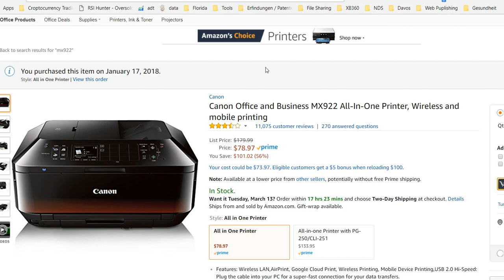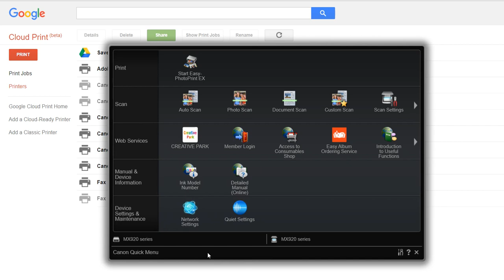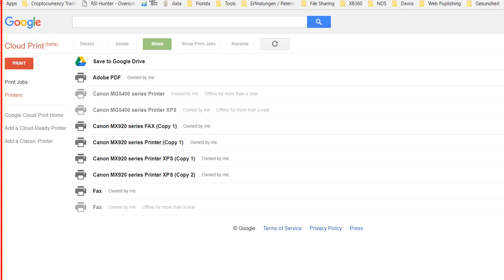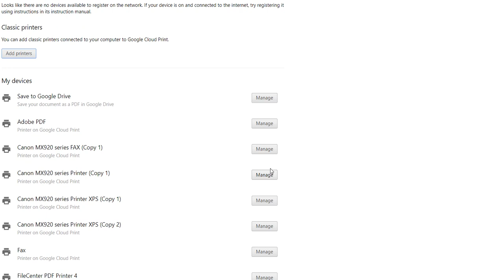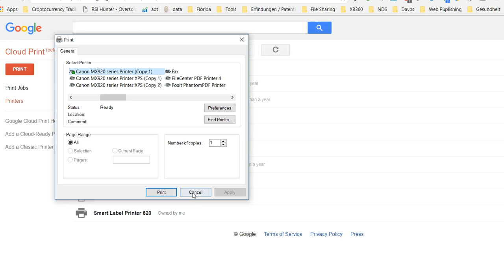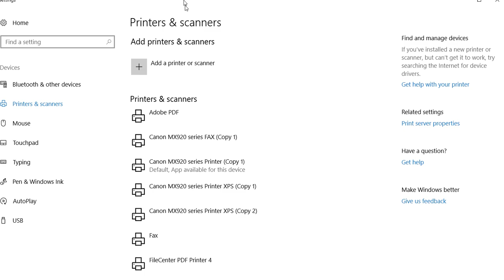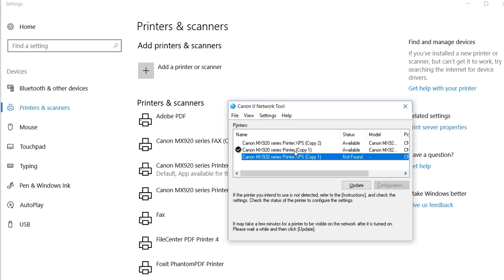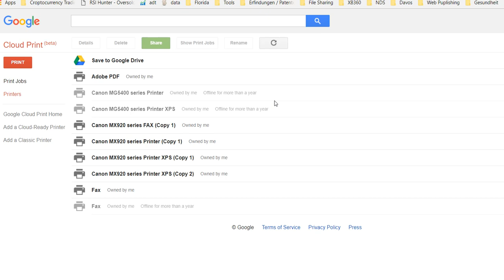Printer Not Responding In Google Chrome After Replacing Printer (With Same Type Of Printer)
Not Able To Print From Google Chrome After Replacing Printer (With Same Type Of Printer):

There are at least two options, which could help. Watch the video - hope it works for you too:

Here the two Google Chrome printer links as promised:
- chrome://devices/